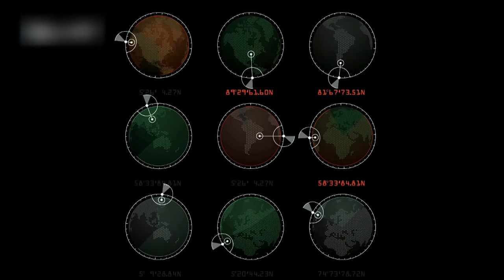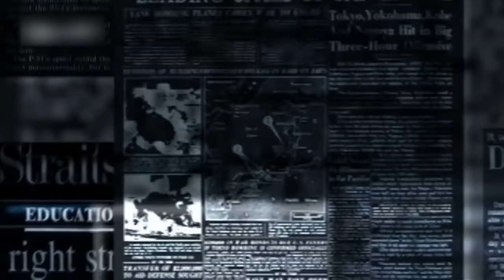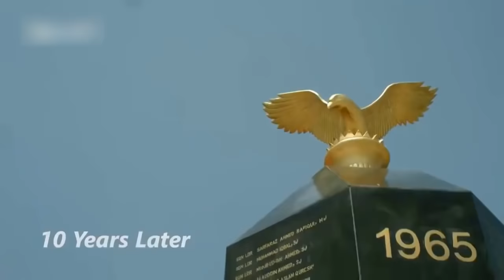JF-17 Thunder and F-16 Ready to Fly | Cover Point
Created By